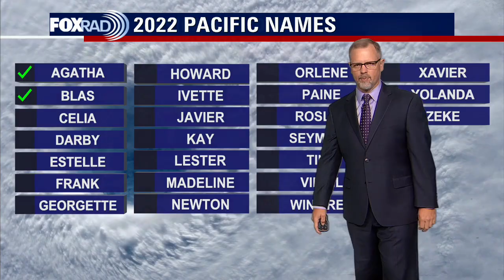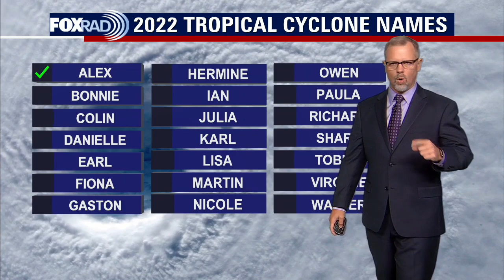Tropical Weather Forecast - June 14,2022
Satellite imagery indicates that a small area of low pressure has formed in the southwestern Caribbean Sea. Further development of this system is possible and is keeping the attention of the National Hurricane Center. Tropical Storm Blas has also formed in the Pacific.